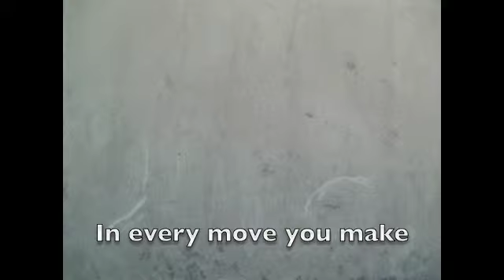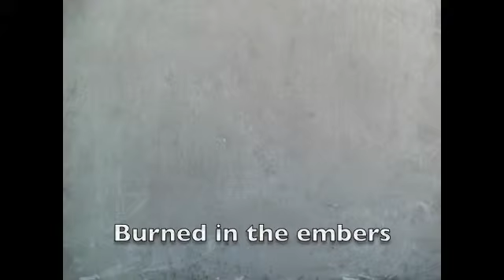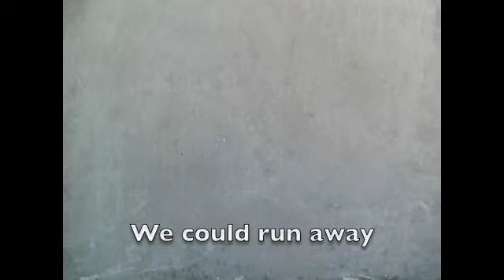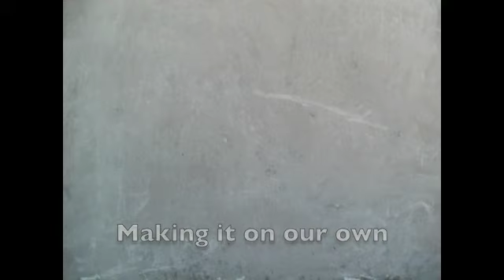Piercing The Wind